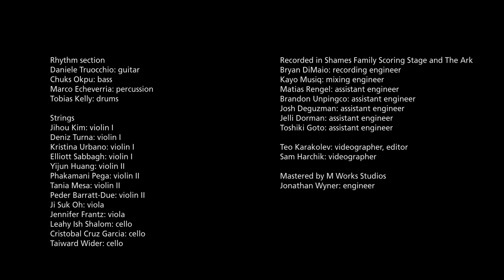Kayo Musiq, "Praying For Peace" - Berklee College of Music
"Praying For Peace" was written by Nigerian-born, Berklee College of Music student, Kayode Ajayi (Kayo Musiq). The song is inspired by current turmoil in Nigeria, Africa's most populous nation, and unrest throughout the world.

Praying For Peace (Kayo Musiq)

Verse 1
I heard a voice coming down from the mountains
Calling the old and the young ones to play,
A voice that is fresh like the breeze from the fountain
I hope this voice has come to stay,
Why don’t you live with your people to know their problems?
And trust that God can solve them all

Chorus:
All we are saying is to live as one family; all we are praying is for peace and unity
All we are saying is to live as one family; all we are praying is for peace.

Verse 2
I heard a sound of a war, and guns blasting
Things fall apart and the center can’t hold,
But the believers are praying and fasting
When do we feel the presence of God?
And trust in God, to solve them all.

Bridge.
Where is the labor of our heroes past
Yet we sing this song everyday,
We want a wedding and not a funeral
No more weeping tears everyday.

Chorus.
All we are saying is to live as one family; all we are praying is for peace. (All)

The pursuit for peace in Nigeria and other parts of the world continues to grow as each day passes by. Without peace in families, communities, society, and countries, it will not be possible to coexist serenely.

Music has successfully stood out as an accurate representation of sentiments toward significant historical events, political opinions, and societal observations. I believe that music will continue to have influence over society and serve as a creative commentary for generations to come. That is what inspired this song.

I present this song to you, praying for peace. Hopefully, the message will encourage the quest for peace to reign, not just in Nigeria but all over the world.

Listen, sing along, and share, because without your voice, we will not be able to achieve this project. So let's gather together in one voice and sing to save lives. My voice, your voice, and our voices would bring the change that we desire, and we shall live in peace and harmony.

I leave you with this quote by the famous musician Jimi Hendrix: “When the power of love overcomes the love of power the world will know peace.”
- Kayode Ajayi

"Praying For Peace"
(Kayo Musiq, De Nobles)

Kayo Musiq: producer, arranger, mixing engineer, piano
Sam Millinazzo: coproducer
Francesco Le Metre: conductor, arranger
Hyunsoo Nam: conductor

Lead vocals
Mark Joseph: voice
Daisy Skelton: voice
Wambura Mitaru: voice
Jennie.O: voice
Nigel Tay: voice

Background vocals
Utako Toyama: voice
Daniele Truocchio: voice
Leah Hinton: voice
Ryan Easter: voice
Christain Brattvik: voice
Neo Gcabo: voice
Ayumi Aima Ueda: voice
Mohamed Araki: voice
Esin Oziem Aydingoz: voice
Taiga Kunii: voice
Paola  Sayuri Munda: voice
Sahana Simha: voice
Amelia Sophia Ali: voice
Maraim Addushelishvili: voice
Gregory Guzman: voice
Agata Langlois: voice
Hiromi Yamada: voice
Alyssa DiMaio: voice
Russell Clarke: voice
Ajda Stina Turek: voice
Sangmi Lee: voice
Catey Esler: voice
Andrea Colletti: voice
Marina Vinogradova: voice
Sophie Maricq: voice
Giovanni Solitary Lion Houessou: voice

Rhythm section:
Daniele Truocchio: guitar
Chuks Okpu: bass
Marco Echeverria: percussion
Tobias Kelly: drums

Strings:
Jihou Kim: violin I
Deniz Turna: violin I
Kristina Urbano: violin I
Elliott Sabbagh: violin I
Yijun Huang: violin II
Phakamani Pega: violin II
Tania Mesa: violin II
Peder Barratt-Due: violin II
Ji Suk Oh: viola
Jennifer Frantz: viola
Leahy Ish Shalom: cello
Cristobal Cruz Garcia: cello
Taiward Wider: cello

Recorded in Shames Family Scoring Stage and The Ark

Teo Karakolev: videographer, editor
Sam Harchik: videographer